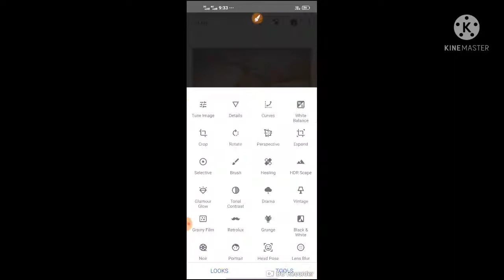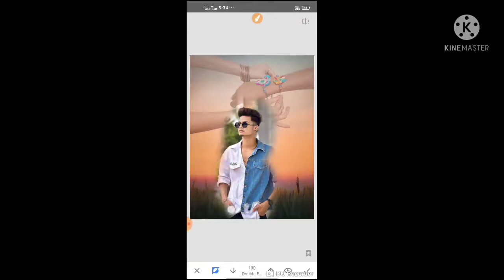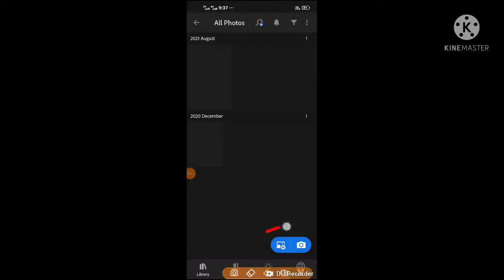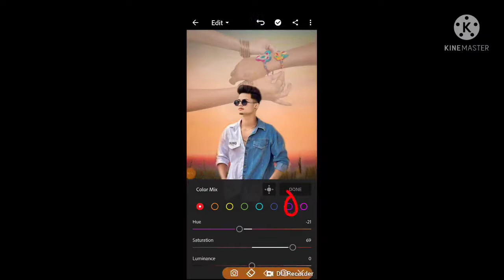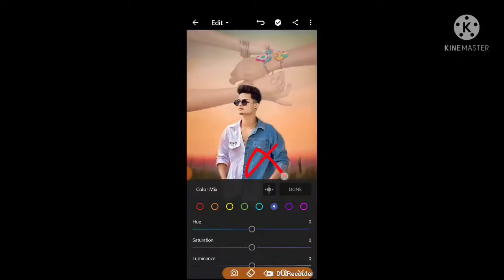Raksha Bandhan New Photos Editing 2021/ Snapseed Background Change Editing /Raksha Bandhan Tutorial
Raksha Bandhan,
New Photos Editing 2021,
Background Change Editing /,
Raksha Bandhan Tutorial,

raksha Bandhan picsart,

raksha Bandhan Snapseed photo editing,

Lightoom amazing photo editing,

How to raksha Bandhan photo editing,

raksha Bandhan tutorial,

raksha Bandhan editing 2021,

Snapseed raksha Bandhan,

New raksha Bandhan editing,

 How To background change photo editing,

Raksha Bandhan,